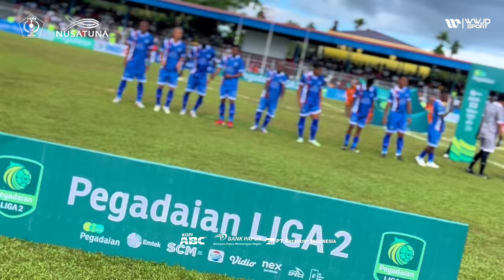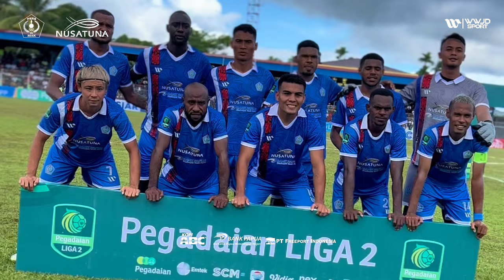HIGHLIGHT BABAK PERTAMA || PSBS BIAK VS PERSEWAR 🔴🔵